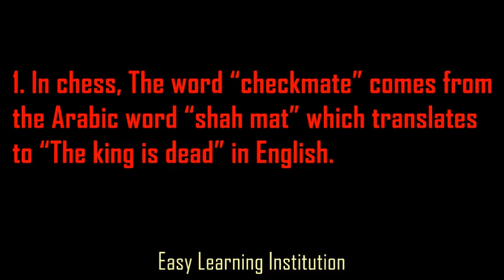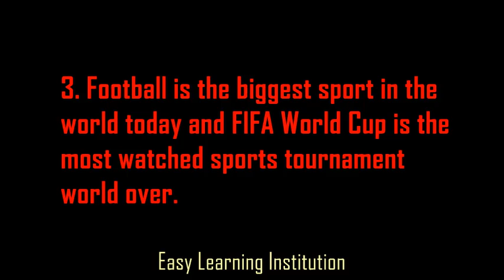Learn With Fun - The term ‘Castling’ is related to –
By watching this video you can know The term ‘Castling’ is related to which game with some related information.

📺 Our Others Remarkable Videos📺

👀 What do you want to see in our video or how can we improve ourselves, please mention us in this comment box.✍